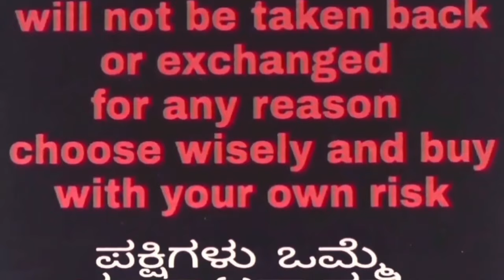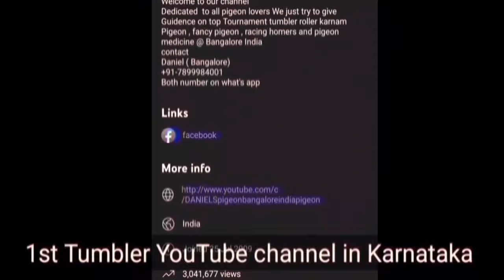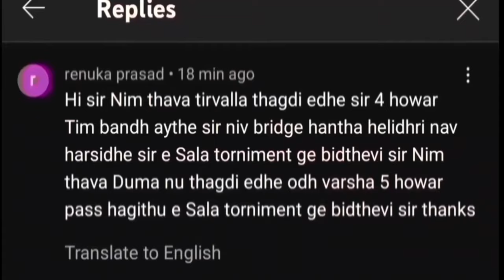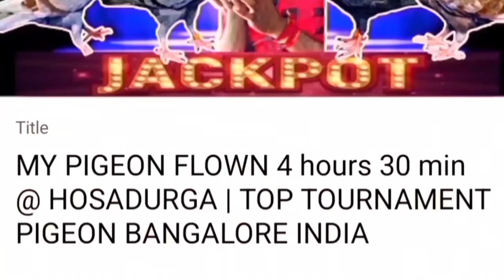ಹೈ ಕ್ವಾಲಿಟಿ ಮಿನಿಮಮ್ ಟೈಮ್ 6+ ಗಂಟೆ ರೆಡಿ ಟೂರ್ನಮೆಂಟ್ ಪಾರಿವಾಳಗಳು |TOP TOURNAMENT PIGEON BANGALORE INDIA